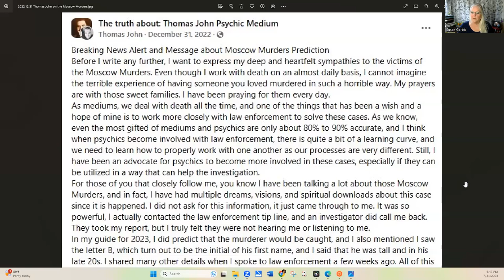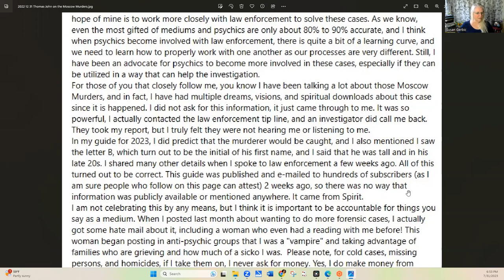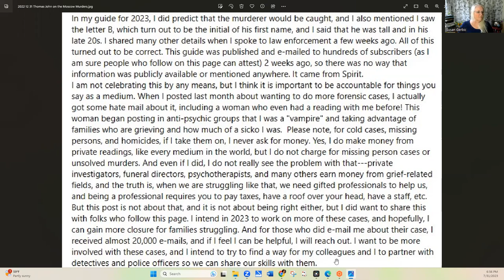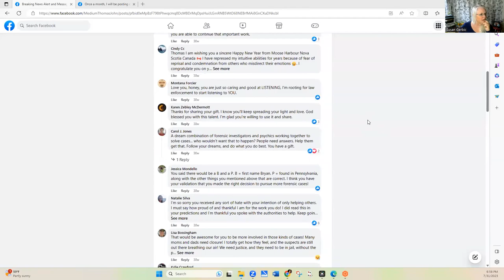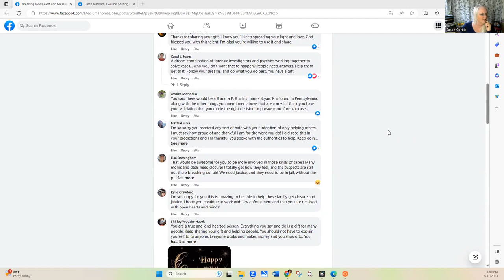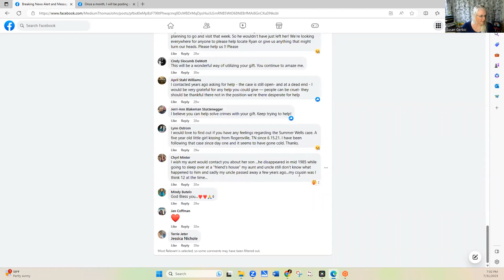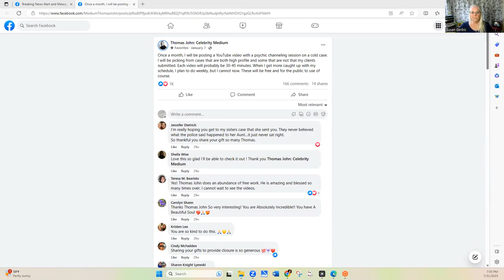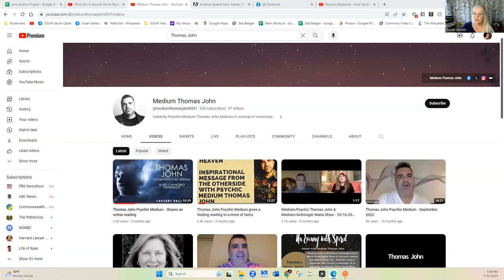Seatbelt Psychic - Thomas John solves Moscow Murder crime - with a B!